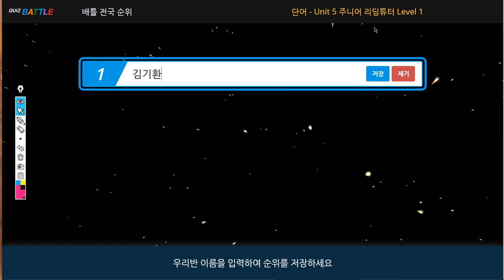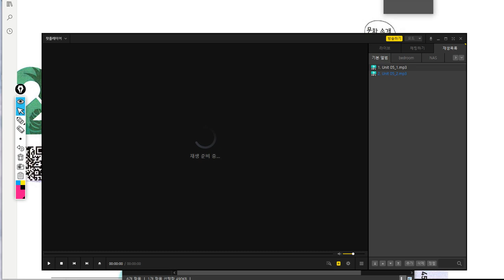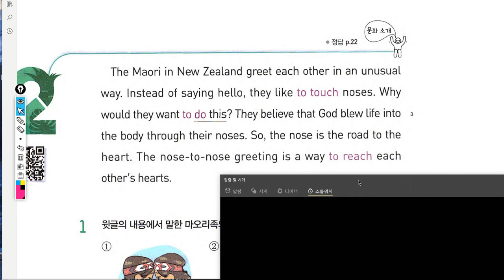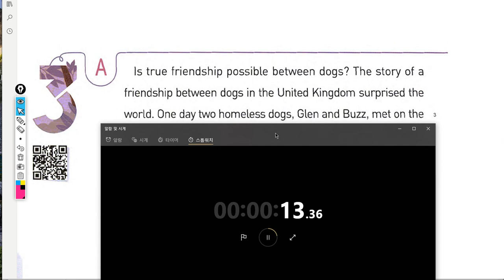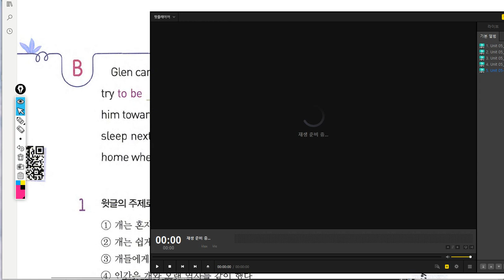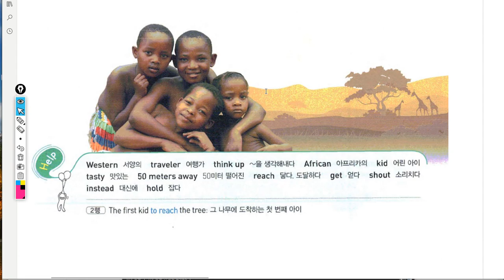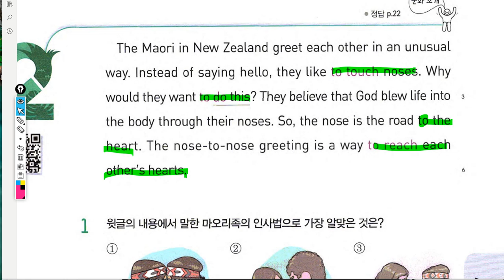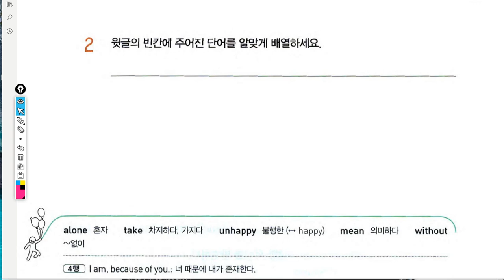초6 2019 07 19